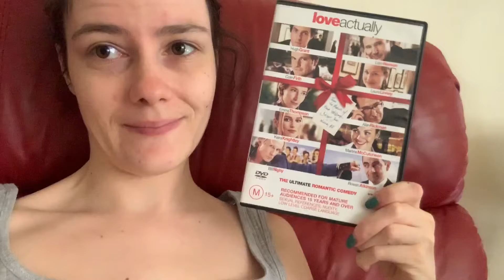ANXIETY, GIRLS NIGHT OUT AND GIFTS | VLOGMAS DAY 15 & 16